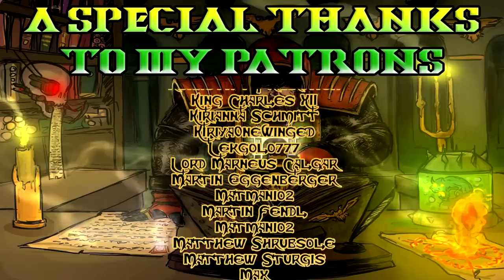40k lore! Asdrubael Vect! King of Commorragh!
It's quite the achievement to be the evilest thing in a galaxy that has Chaos Gods!